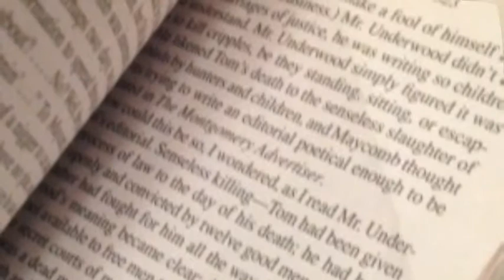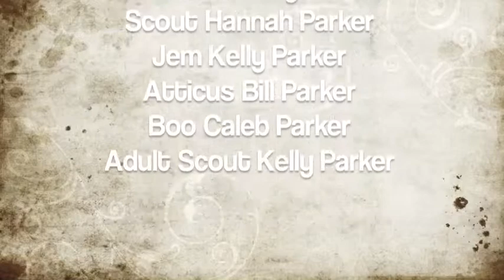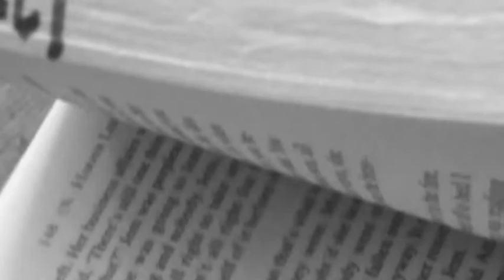to kill a mockingbird LA Period 8/9 short film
to killl a mockingbird project